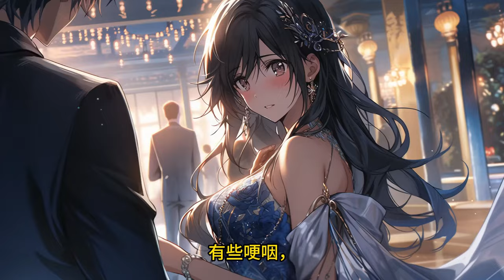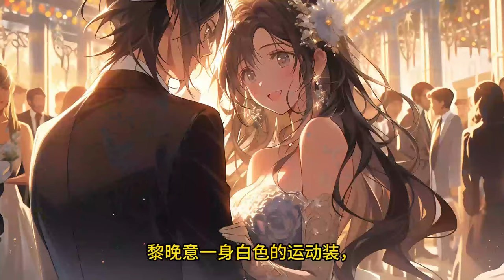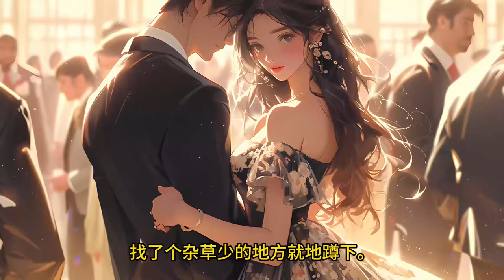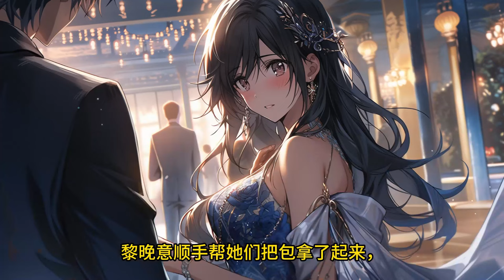🔔🔔🔔《闪婚后，九爷你老婆撩爆了》第1-120集 为了不嫁给60岁花甲老头，黎晚意选择勾引他的儿子。那晚，她扑进了他的怀里，身体滚烫，“先生，求你救救我…送我去医院”……他却将人拐进了房间，旖旎一夜。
AI小说